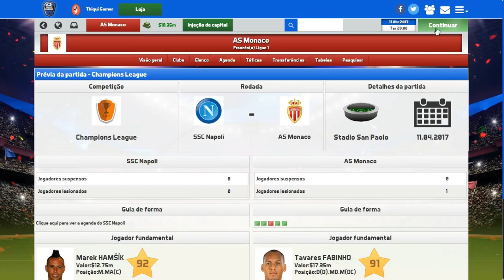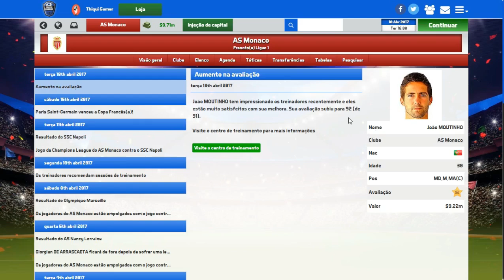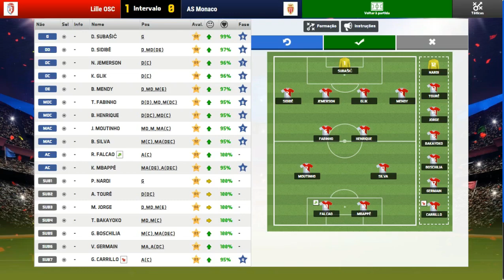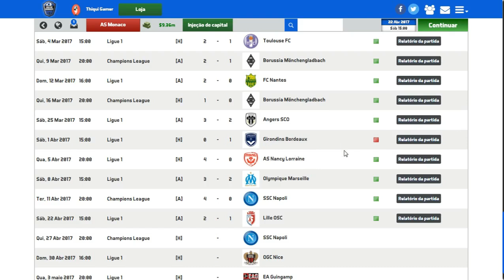SOCCER MANAGER 2017 MODO CARREIRA #25 QUARTAS DE FINAL